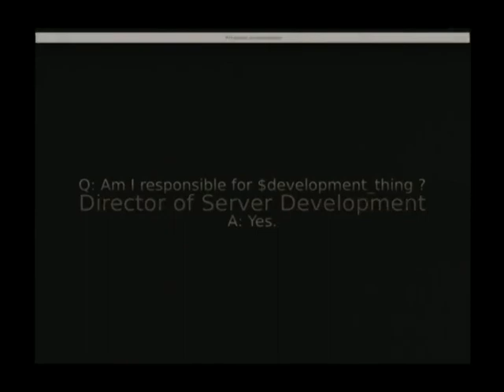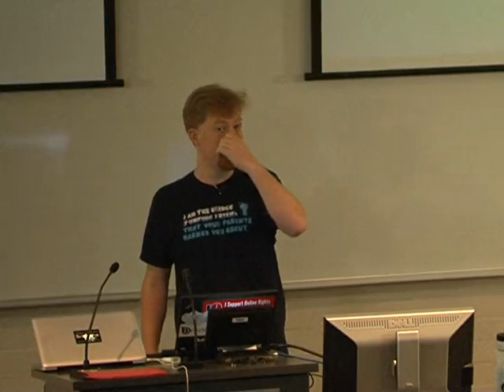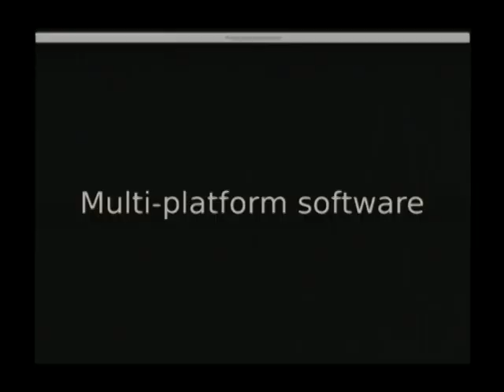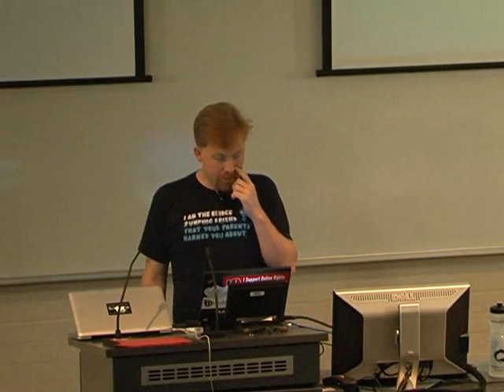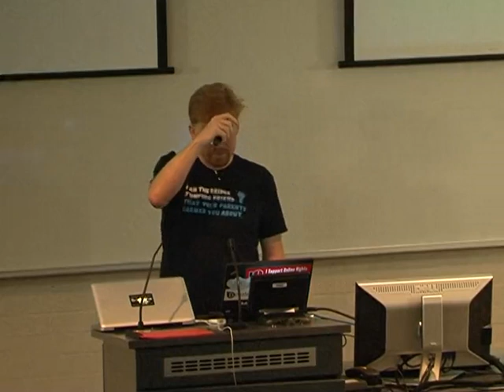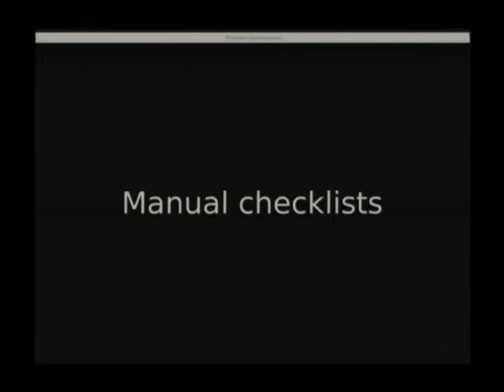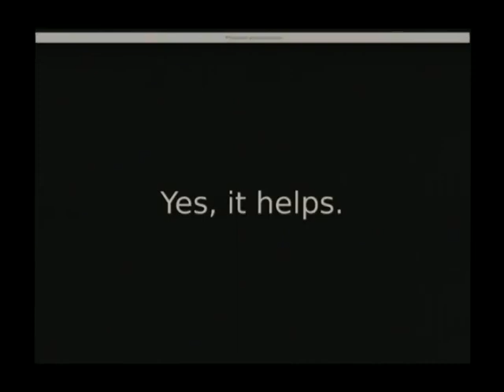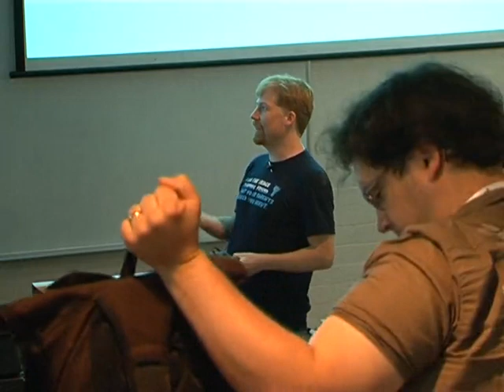The agony and ecstasy of CI: a war story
Presenter(s): Stewart Smith